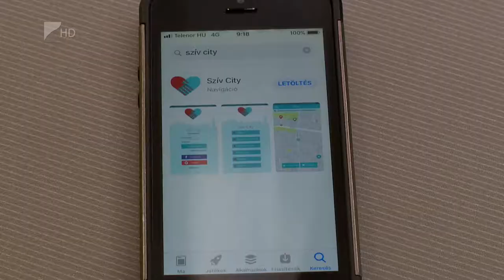Tananyag lesz az újraélesztés az iskolákban - Kölcsey Tv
Általános iskolai tananyag lesz hamarosan az újraélesztés.
Az Országos Mentőszolgálat segítségével a hetedikes diákok tanulhatják meg az életmentő technikát. A program során azt is szeretnék elérni, hogy minden iskolában legyen egy olyan felnőtt, aki ért az újraélesztéshez.